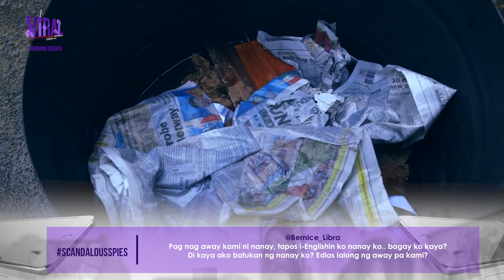'Scandalous Spies' Episode | Viral Scandal Trending Scenes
Watch Viral Scandal'Scandalous Spies' episode's most trending scenes!